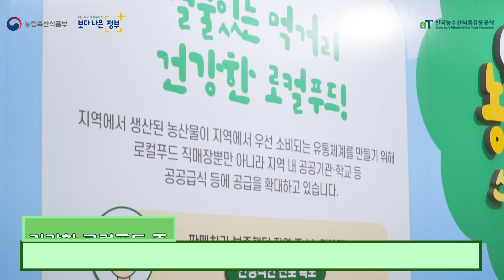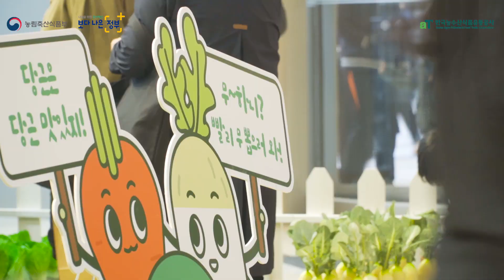함께 만드는 농UP스테이션에서 체험하세요!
함께 만드는 농UP스테이션에서
다양한 농업 관련 체험을 진행하세요!

로컬푸드 소비로 생산자와 소비자, 지역에 돌아가는 다양한 혜택을
알아보는 빈칸 맞히기 게임을 진행하는 '건강한 로컬푸드 존'

농산물 안전관리 강화 정책을 살펴보고 '우리 농산물로 믿고 먹을 수 있어요!'
SAFE 도장을 찍는 '먹거리 안전 존'

2018년부터 추진 중인 '초등 돌봄교실 과일간식 지원 사업'의
주요 성과를 볼 수 있는 '과일간식 존'

100% 당첨! 귀여운 농산물 캐릭터 그립톡, 싱싱한 국산 과일 도시락 등
푸짐한 경품을 받을 수 있는 이벤트가 열리는 '농UP 장터 존'

농UP스테이션에서 소중한 추억 많이 만드세요!

1. 한국농수산대학 공식 페이스북

2. 한국농수산대학 공식 트위터

3. 한국농수산대학 공식 인스타그램

4. 한국농수산대학 공식 블로그